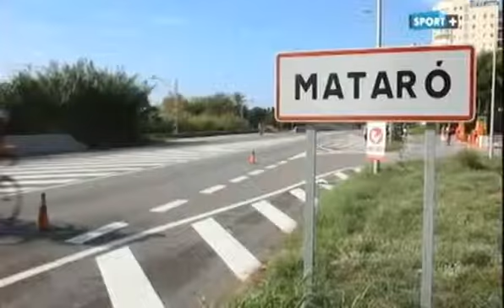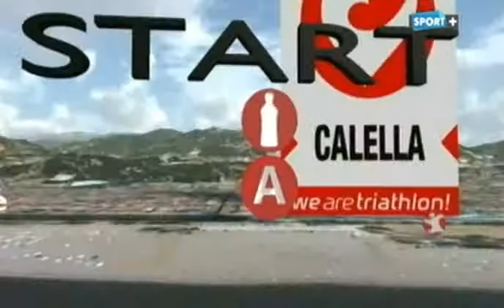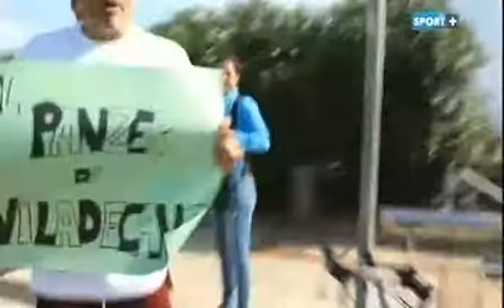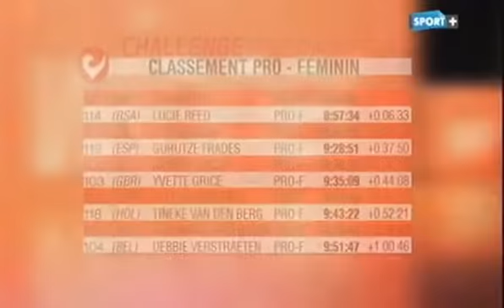Challenge Barcelone Maresme 2013